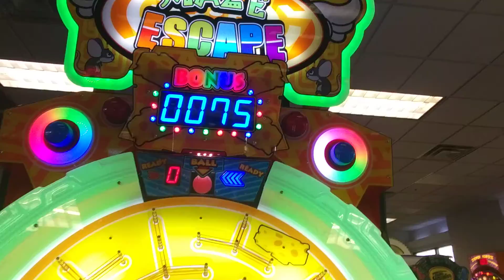Chuck E cheese is so different now because covid -19